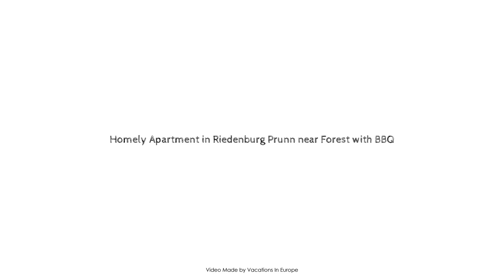Homely Apartment in Riedenburg Prunn near Forest with BBQ, Germany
Searching For
1. Homely Apartment in Riedenburg Prunn near Forest with BBQ
2. Homely Apartment in Riedenburg Prunn near Forest with BBQ Virtual Tour
3. Homely Apartment in Riedenburg Prunn near Forest with BBQ Rooms
4. Homely Apartment in Riedenburg Prunn near Forest with BBQ Amenities
5. Homely Apartment in Riedenburg Prunn near Forest with BBQ Videos
6. Homely Apartment in Riedenburg Prunn near Forest with BBQ Offers
7. Homely Apartment in Riedenburg Prunn near Forest with BBQ Deals
Audio Credit:
Track Title: Reasons To Hope
Artist: Reed Mathis